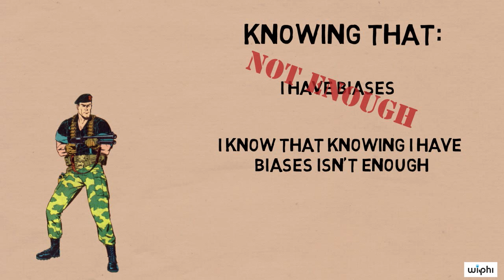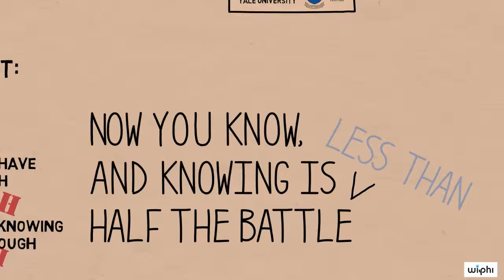CRITICAL THINKING - Cognitive Biases: The GI Joe Fallacy [HD]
In this video, Laurie Santos (Yale University) discusses why knowing about our cognitive biases is not enough to overcome them. She’ll introduce a new cognitive error known as the G.I. Joe Fallacy, the tendency for our biases to stick around even when we should know better.